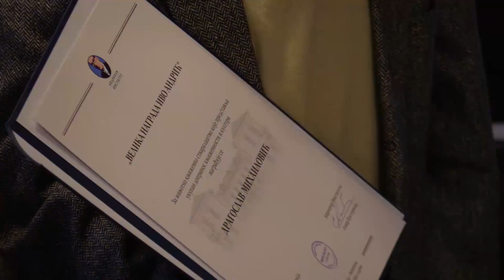Emir Kusturica uručio „Veliku nagradu Ivo Andrić“ Dragoslavu Mihailoviću i Guzelj Jahini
Na svečanosti u Andrićevom institutu u Andrićgradu, danas je direktor ove ustanove, čuveni srpski režiser Emir Kusturica uručio „Veliku nagradu Ivo Andrić“ velikom srpskom književniku Dragoslavu Mihailoviću, kome je nagrada uručena za životno delo, i ruskoj književnici Guzelj Jahini, za roman „Deca Volge“. Ovo je već peta godina kako Andrićev institut dodeljuje „Veliku nagradu Ivo Andrić“, nagrada je u međuvremenu postala jedno od najznačajnijih domaćih književnih priznanja, laureti su u proteklim godinama bili Matija Bećković, Vladimir Kecmanović, Dušan Kovačević, Zahar Prilepin, Ju Hua, Bora Đorđević, Goran Petrović i Rajko Petrov Nogo.